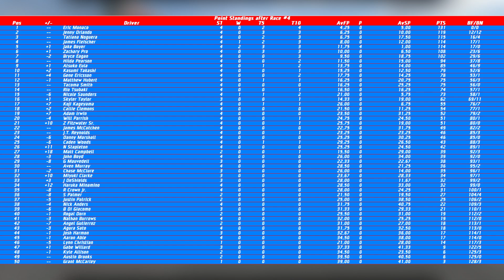NR2003 CAMO CREATIVE SAGA 1X04 - Sacramento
Again, pretend this track is in Sacramento.